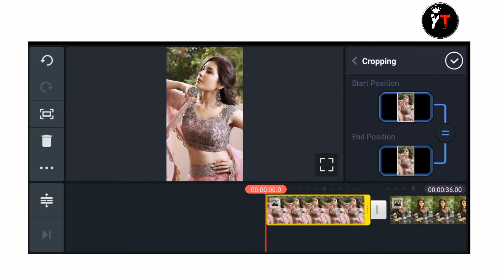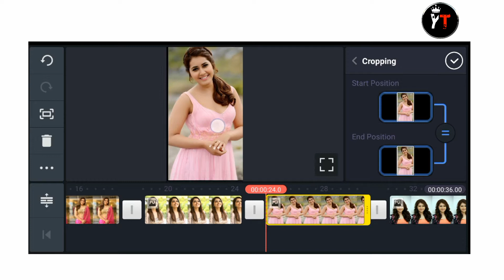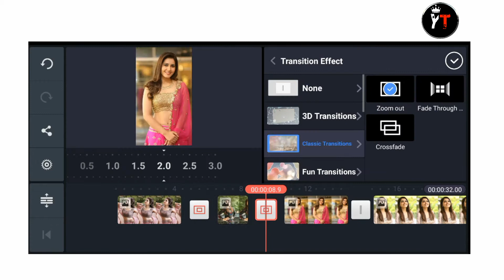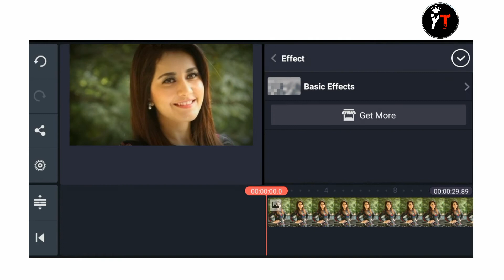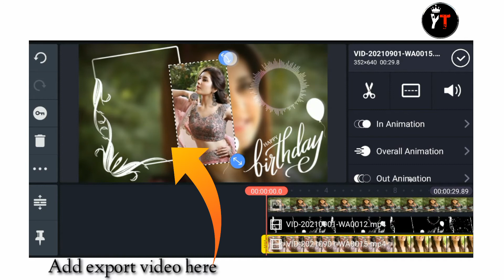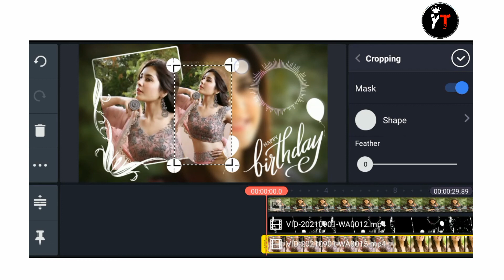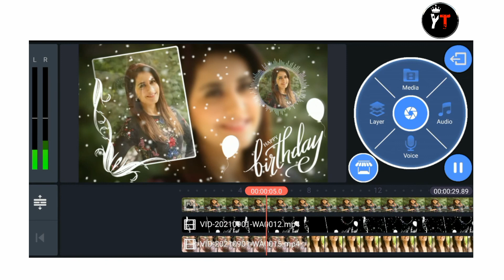Birthday video editing in kinemaster//Birthday blackscreen template effects download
Hey friends welcome my youtube channel
Hey friends welcome back another video
Birthday blackscreen template download
Birthday green screen template effect video
Birthday green screen effects backgrounds
Birthday green screen effect full screen
Birthday greenscreen effect song
Happy birthday text green screen effect
Birthday cake green screen effects
Happy birthday template green screen
Aveeplayer template effect video
Happy birthday green screen
Birthday wish template effect video
Green screen effects
Editing house
Birthday green screen effects status
Birthday green screen hindi song
Aveeplayer template video
New birthday song video
Aveeplayer birthday wish template effect
Aveeplayer Black screen template
Black screen template effects background
Aveeplayer template birthday video
Special trending birthday video
Chorma key green screen birthday effects
Trending birthday template effects video
Birthday song template effect
Superb avee player template download
Happy birthday video editing in kinemaster
Birthday black screen template effects
Birthday green screen template effect
Birthday video maker by kinemaster
Birthday black screen template video
Birthday aveeplayer template effect video
How to make birthday video in kinemaster
How to use kinemaster for editing
Love blackscreen template effects video
Birthday wish whtsapp status video
Birthday new trending template effect
Birthday video kese banaye kinemaster se
Wedding anniversary template effect video
Lighting love blackscreen template effects
Free green screen template effect video